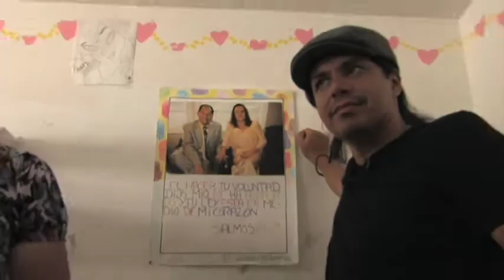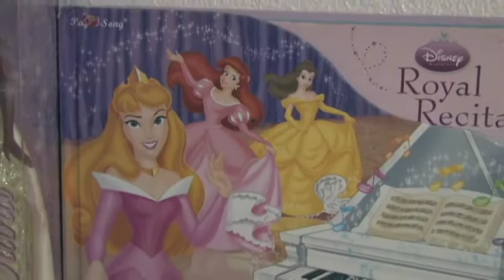Кристиан Рэй - Детский Дом "Каса Oгар" в Мексике / Christian Ray Flores - Casa Hogar Oprhanage